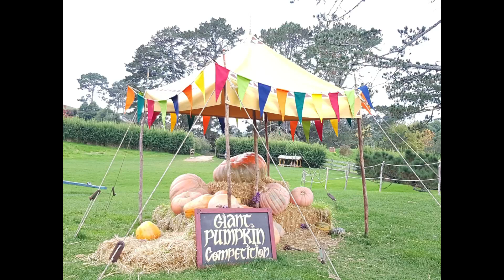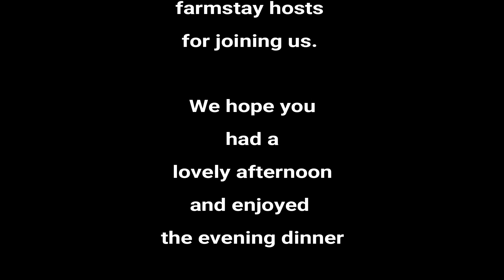Rural Tours Farmstay Host Function May 2019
Farmstay Host Event - Hobbiton 9th May 2019